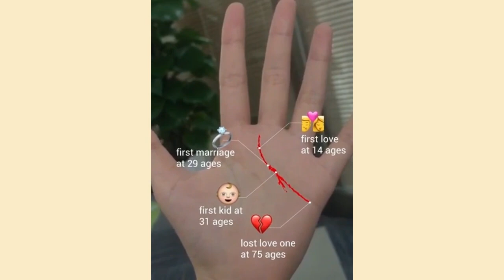0318 手相 英文 3 横版